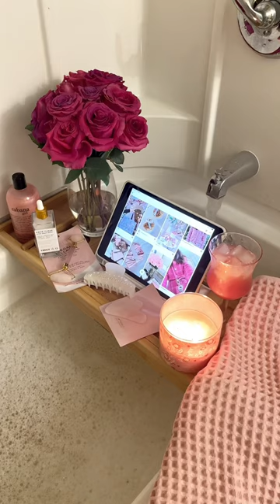Self Care Sunday 🧖🏻‍♀️🍯💗✨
Audio is all from TikTok @alexandraxcorrine